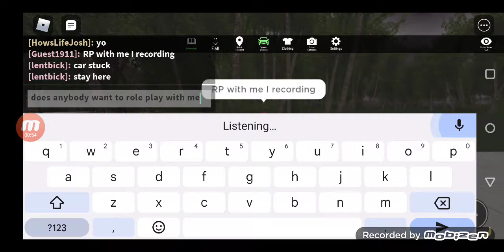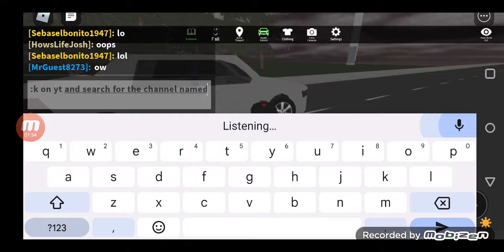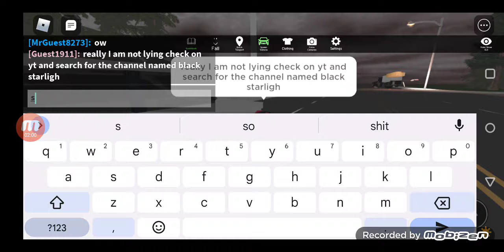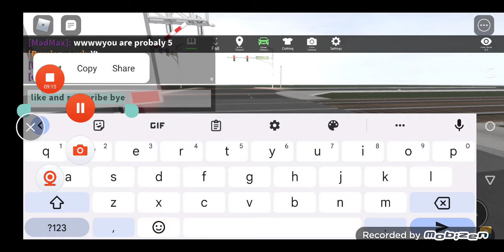crash town game thing car crash people think I'm not YouTuber